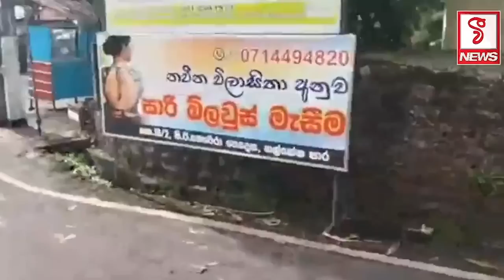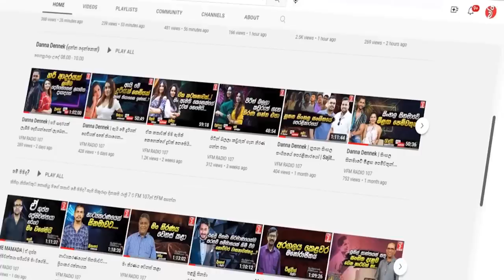පොලිසිය වැඩ පටන් ගනී.. කෑම දෙයි.. කඳුළු ගෑස් සට සට ගාලා ගහපු හැටි මෙන්න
අයියෝ.. අම්මෝ.. ගැහුවෝ.. මගේ අම්මේ මට බෑ.
අන්තරේ ආපු පාරෙන්ම දුවනවා රෙදි නෑ